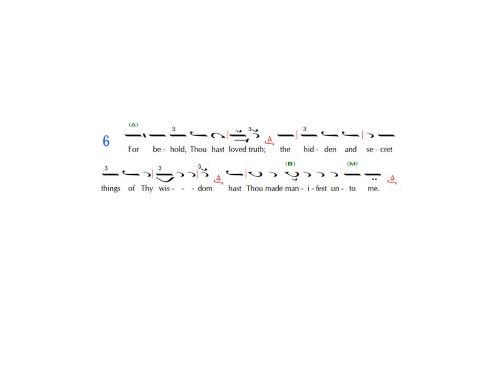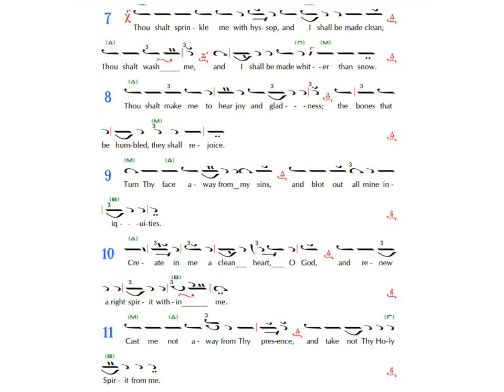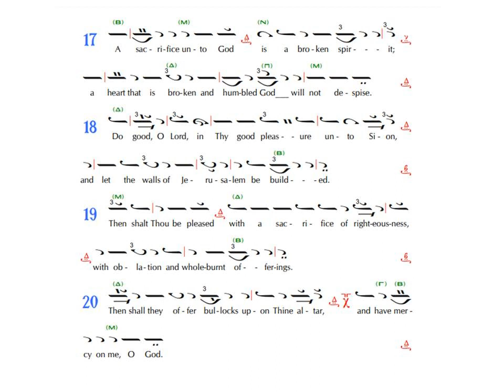Psalm 50: Mode 2